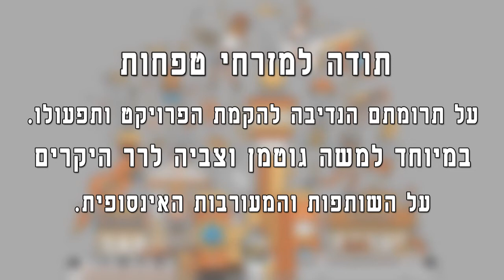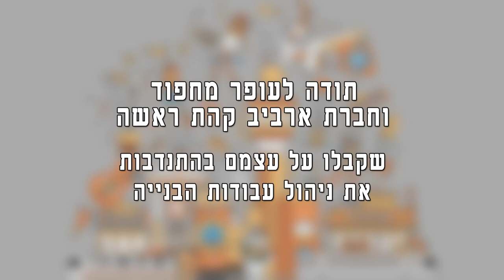מלודיקה בית קפה לנוער בלוד ההקמה